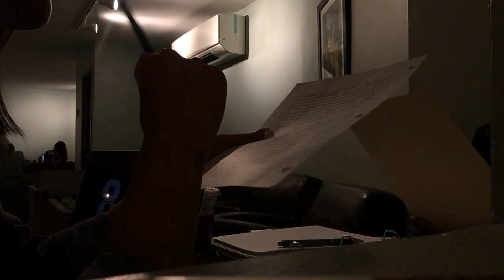watch me pretend like i enjoy studying when im actually having a mental breakdown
i do not like studying but i need to graduate.